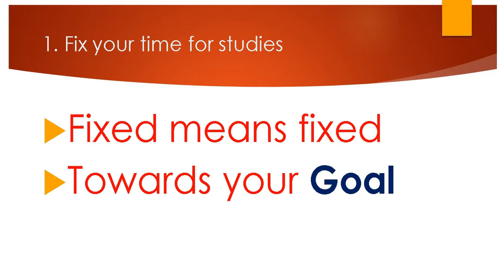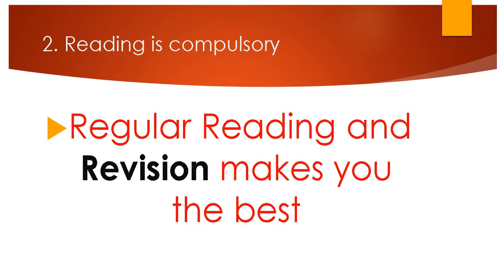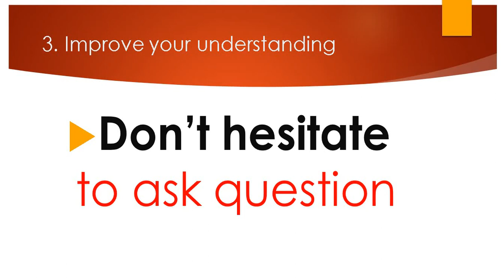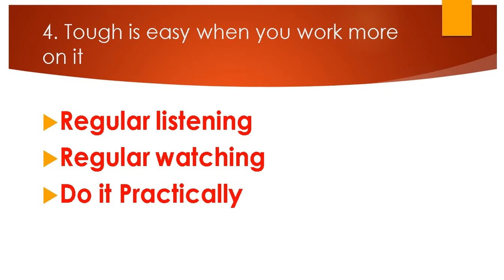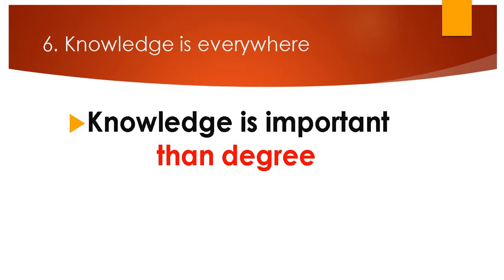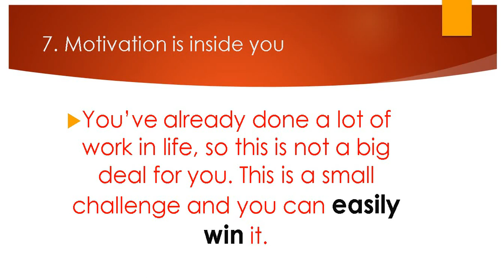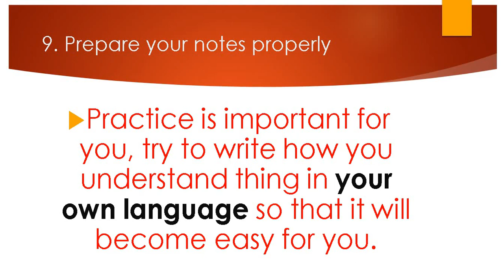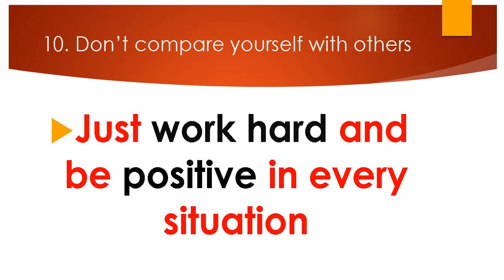10 Tips to Always Score High